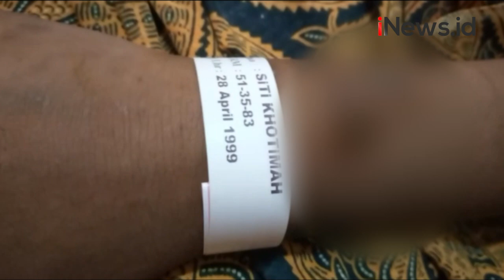Disiksa Majikannya hingga Penuh Luka, ART Kabur ke Kampung Halamannya di Pemalang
Seorang ART terluka parah diduga dianiaya majikannya ketika bekerja di Jakarta. Korban berhasil kabur ke kampung halamanya di Pemalang, Jawa Tengah (Jateng). ART tersebut berhasil kabur dari apartemen majikannya di kawasan Kebayoran Lama, Jakarta Selatan setelah 7 bulan bekerja.

Android: inews.id/android
iPhone: inews.id/ios